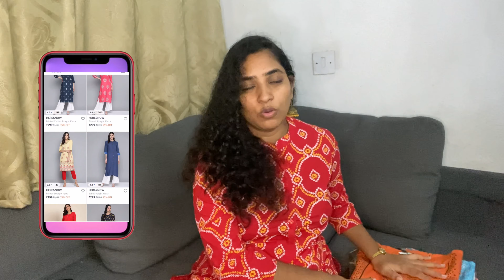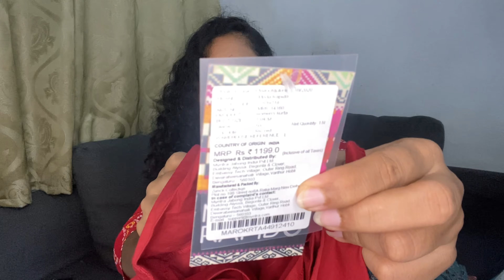Myntra kurti haul under ₹.359/- || affordable kurtis || AJIO vs Myntra || tintedindiangirl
Hey guys,

This is shruthi and you're looking me on my channel
Tinted Indian Girl

Here's are few links of my haul videos

ThanQ,
Shruthi